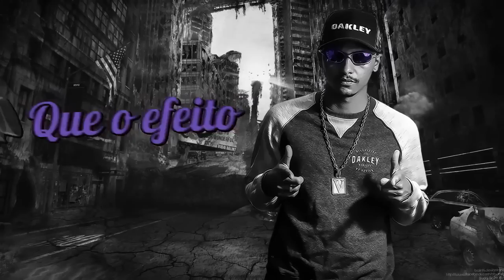MC Vavá Da MB - Efeito Dominó (Lyric Video) DJ Ferrugem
Artista: MC Vavá Da MB
Produção: DJ Ferrugem